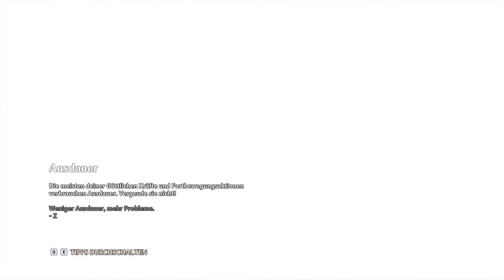Medusas Versteck | Immortals: Fenyx Rising #11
Immortals Fenyx Rising erschafft ein neues Abenteuer. Als Halbgott/Halbgöttin Fenyx machen sich die Spieler/Spielerinnen daran, die Welt der Götter der griechischen Mythologie vor einem dunklen Schrecken zu retten. Dabei müssen sie mythischen Bestien trotzen, die legendäre Macht der Götter erlangen und Typhon, den gefährlichsten Titan, in einem epischen Kampf schlagen.

Das Schicksal der Welt liegt in Fenyx' Händen und er/sie stellt die letzte Hoffnung der Götter dar.

Immortals Fenyx Rising bietet eine neue Perspektive auf das Open-World Action-Adventure-Genre. Es offeriert dynamische Action, packende Kämpfe und erzählt eine unterhaltsame Geschichte, die von der griechischen Mythologie inspiriert wurde. Die wunderschöne offene Spielwelt lässt sich frei erkunden.

Die aussergewöhnlichen Fähigkeiten der Götter lehren die Monster das Fürchten. Die mutigen Spieler/Spielerinnen können sich auf wertvolle Prüfungen, heldenhafte Taten und die Unterwelt freuen. Eine Jahrhunderte währende epische Geschichte voller Götter und Monster wartet, um von legendären Helden und Heldinnen erforscht zu werden.

Facts & Features:

    Göttliche Mächte - Die Götter des Olymps gewähren ihre mächtigen Gaben: Die Flügel des Daidalos, das Schwert von Achilles, der Bogen des Odysseus, um nur einige zu nennen. Ausserdem verleihen sie ihre legendären Mächte für den Kampf. Sie helfen auch beim Lösen von Rätseln und bei der Erkundung der riesigen Spielwelt.
    Mythische Gegner - Im Kampf treten die Spieler/Spielerinnen legendären Gegnern wie Zyklopen, Medusen, dem Minotaurus, sowie korrumpierten Helden wie Achilles entgegen. In schnellen Boden- und Luftkämpfen können die göttlichen Gaben und Mächte eingesetzt werden.
    Wunderschöne Welt - Immortals Fenyx Rising entfaltet vor den Spielern/Spielerinnen eine riesige und lebendige Fantasiewelt, in der sie klettern, laufen, reiten und fliegen können, um auch die entlegensten Winkel zu erkunden. Jede Region wurde dabei von der jeweiligen Gottheit inspiriert.
    Heldenhafte Prüfungen - Mithilfe der Spezialfähigkeiten und durch logisches Denken müssen herausfordernde Rätsel gelöst und strategische Bosskämpfe gewonnen werden. Mit der daraus gewonnenen Erfahrung steigern sich die Macht und die Fähigkeiten von Fenyx.
    Aufstieg zur Legende- Fenyx kann auf mannigfaltige Weise angepasst werden. So lässt sich das Geschlecht wählen, das Aussehen anpassen und auch Rüstungen und Waffen können einer optischen Veränderung unterzogen werden. Durch das Abschliessen von Quests und das Sammeln von Materialien lassen sich die Ausrüstungsgegenstände weiter verbessern, um zu einer wahren Legende aufzusteigen.

Freundliche Grüsse
SwissAkuyakuLP